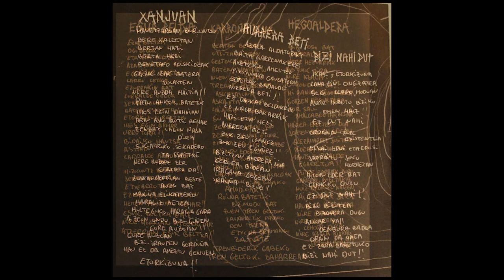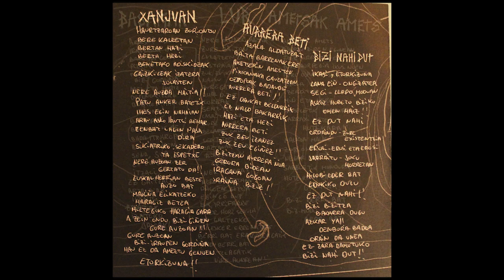ESUR BELTXA - DISKA OSOA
ESUR BELTXA - Blues basatia (Azkoiti)